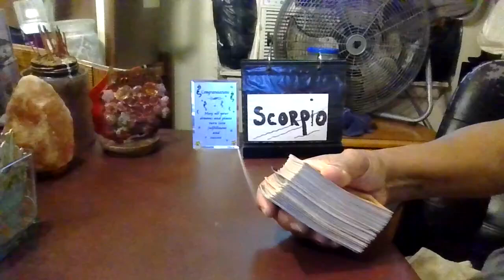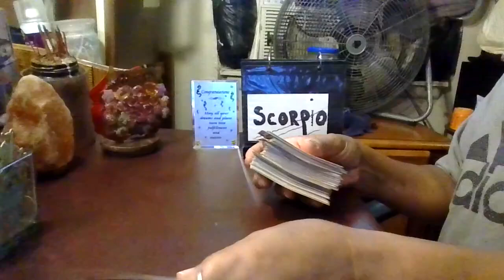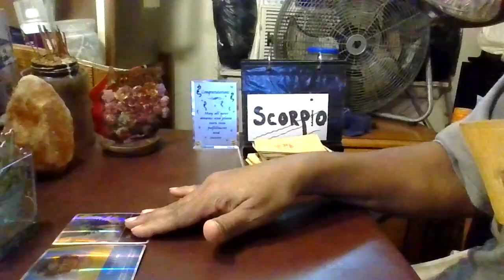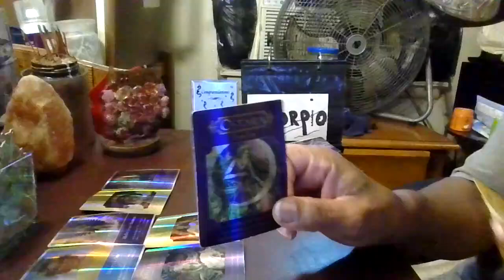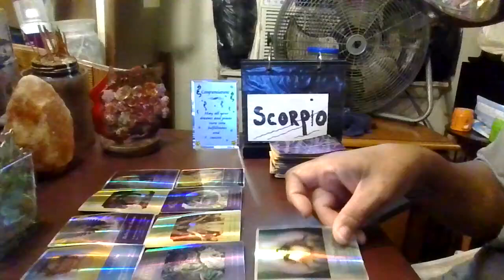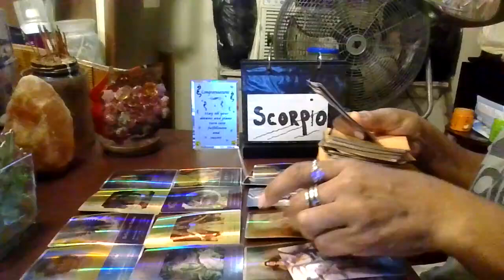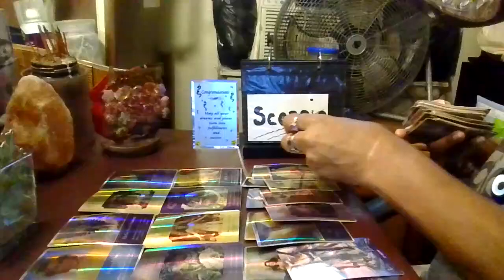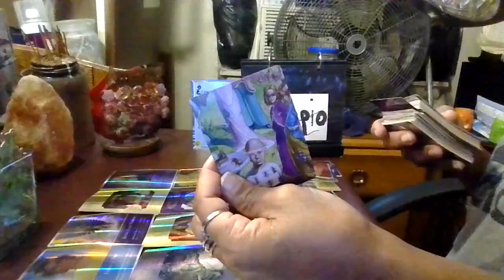Warning alerts/Scorpio check-in/Gifts from God/No-date/For entertainment only/True & false